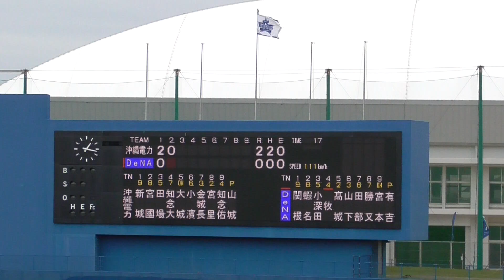2022年2月 ファーム練習試合 横浜DeNA ー 沖縄電力 牧選手の第１打席